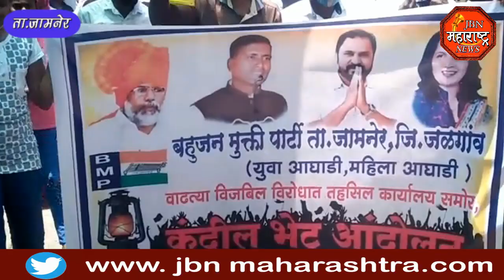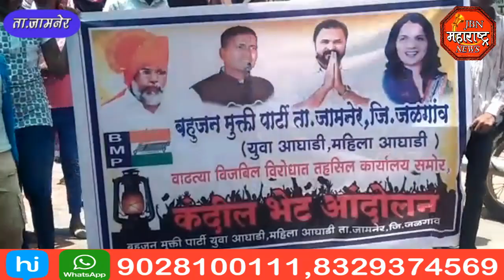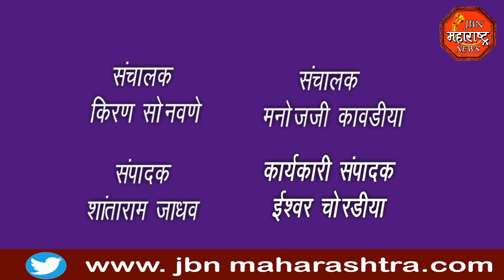jbn maharashtra news jalgaon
बहुजन मुक्ती पार्टी युवा आघाडी आणि बहुजन मुक्ती पार्टी महिला आघाडीच्या वतीने कंदील भेट आंदोलन